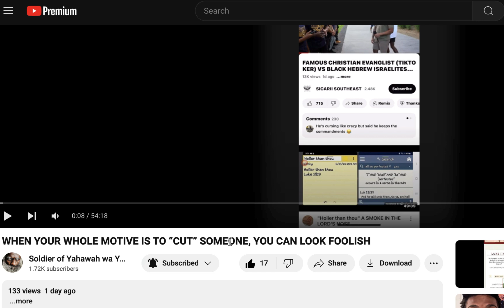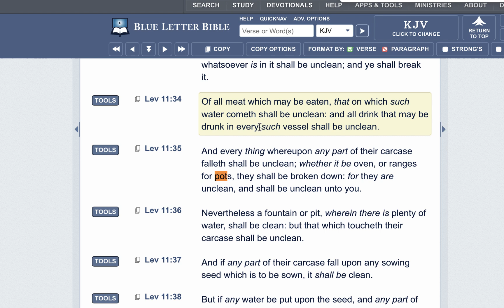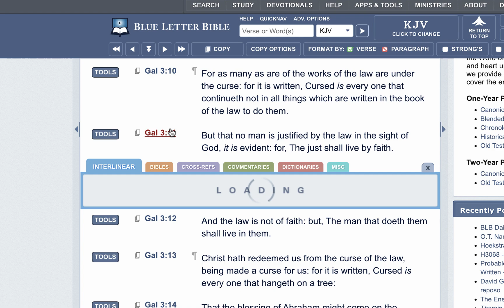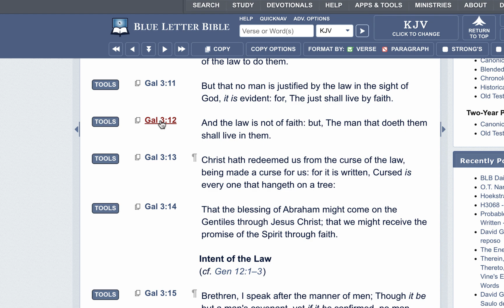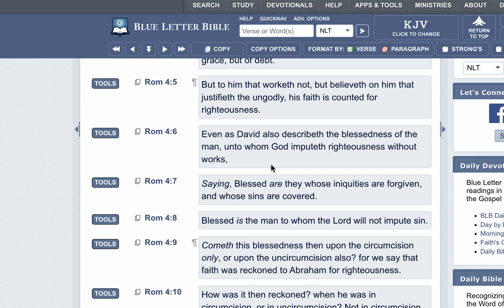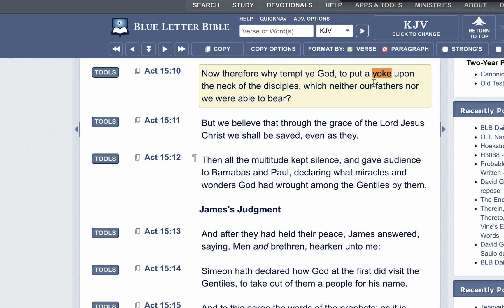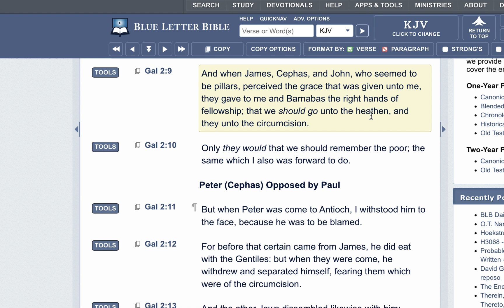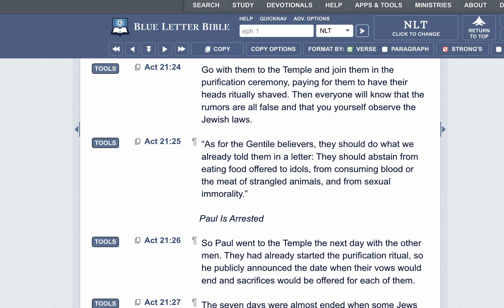THE SICARRI DOES NOT UNDERSTAND PAULS MINISTRY!!!